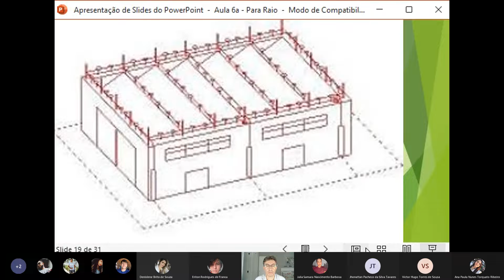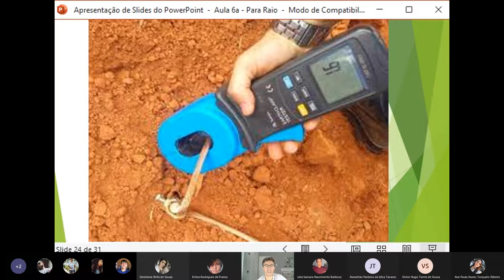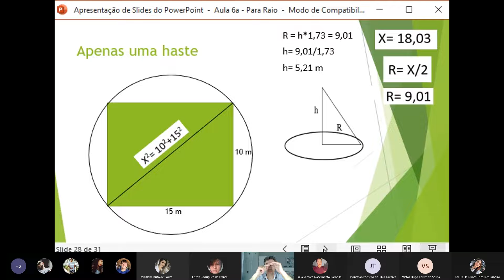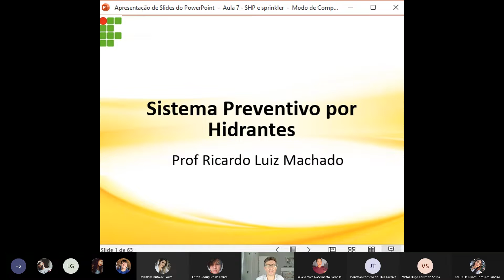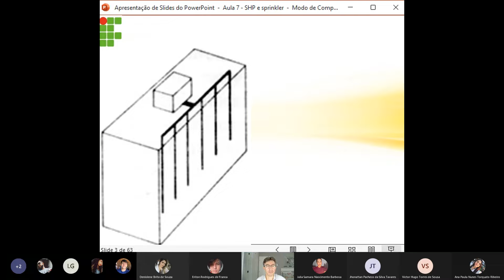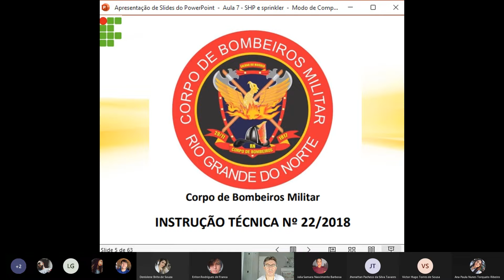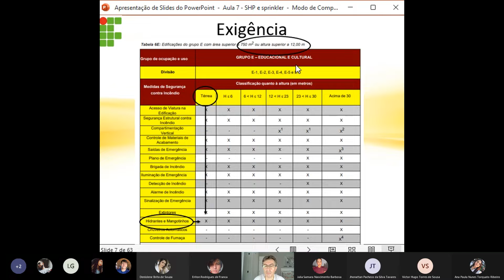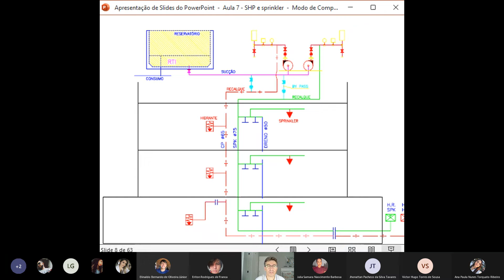síncrona incêndio 24 02 2022 parte2-noturno